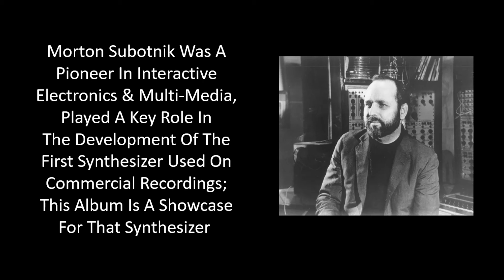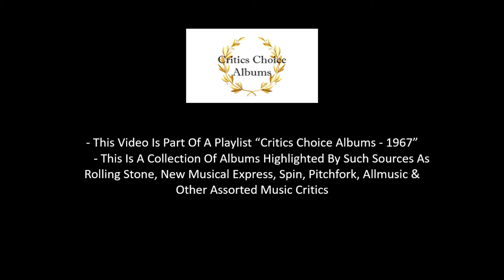CCA-1967 - Morton Subotnik-Silver Apples Of The Moon A (From The Album "Silver Apples Of The Moon")